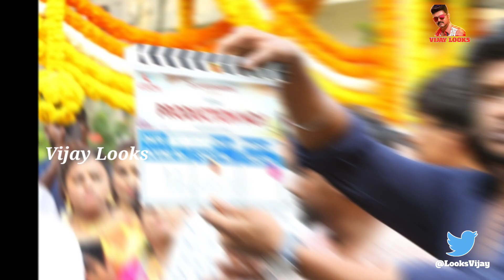Thalapathy 67 Update | Thalapathy Vijay | Lokesh Kanagaraj | 7 Screen Studio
Please Support Nanba Nanbi's